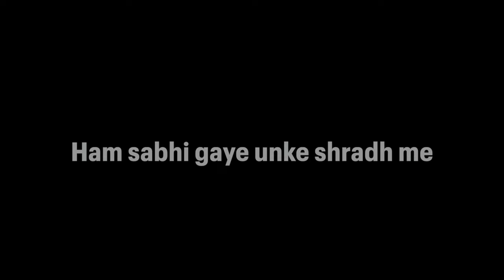आज हमने एक अपने को खो दिया 🙏🥹🥹